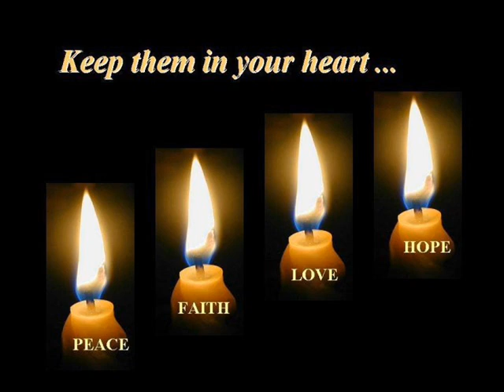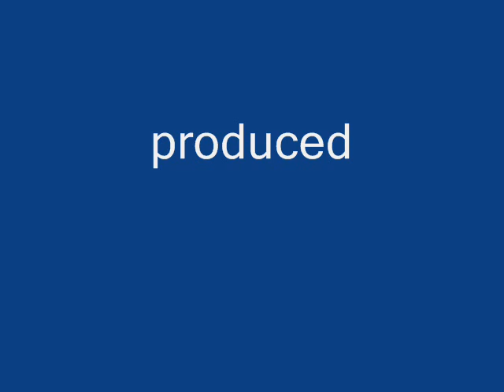Mezmur Pastor Abel Gebre 11kenklfeneqch 2006 vol2 Gospel songs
Pastor Abel Gebre
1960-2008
ETHIOPIAN EVANGELICAL CHURCH IN FINLAND
(KENQLFIE NEQCHIE vol.2 2006)
11 kenqlfe nekche
To order full CD
Anne Gebre (wife)